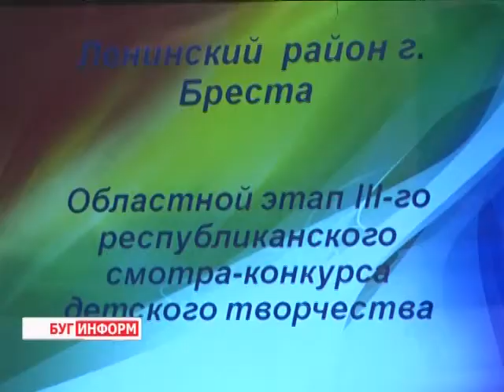2015-02-09 г. Брест. Конкурс детского творчества «Здравствуй, мир». Телекомпания Буг-ТВ.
Подведение итогов областного этапа 2-ого  республиканского смотра – конкурса детского творчества «Здравствуй, мир».
Областной этап 2-го республиканского смотра-конкурса детского творчества «Здравствуй, мир!» прошёл в городе над Бугом. В отборочном туре приняли участие конкурсанты Брестского, Каменецкого, Жабинковского и Малоритского районов,  а также Ленинский и Московский районы города. Свои музыкальные и танцевальные таланты демонстрировали порядка 300 участников.